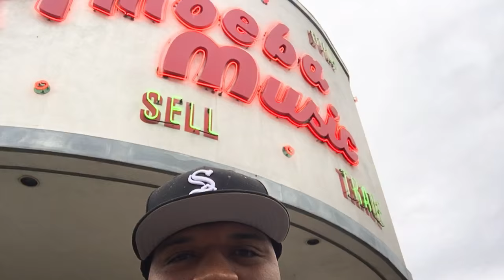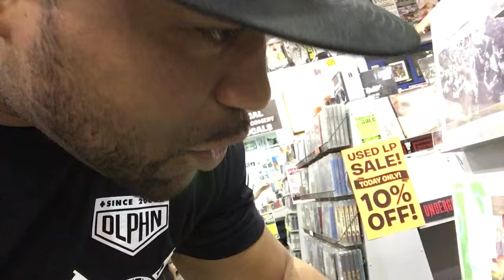Does Amoeba Music Have Torae's Entitled?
While out in Los Angeles Torae decided to stop by one of the world's greatest record stores, Hollywood's "Amoeba Music" to see if his sophomore album Entitled was available. Press play to join him on this journey.